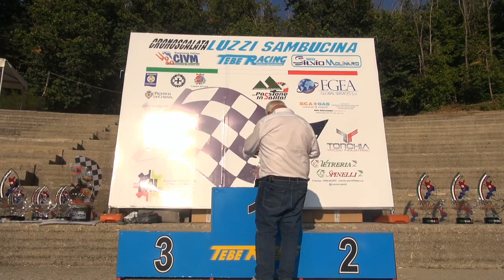Alfredo Mancaruso - 25' Cronoscalata Luzzi - Sambucina 2021